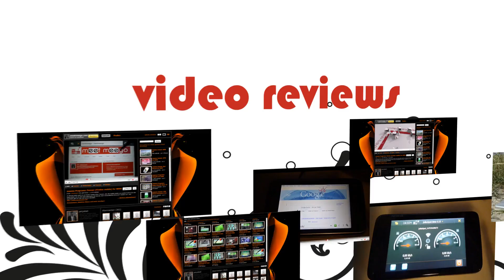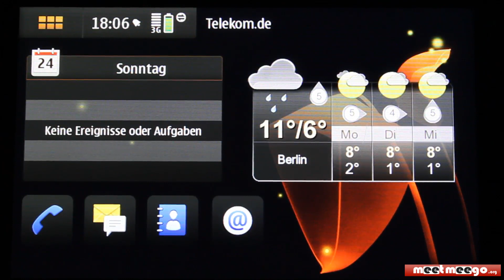maemo Games: Sims 3 on N900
Das Palm Pre Spiel "Sims 3" auf dem Nokia N900!